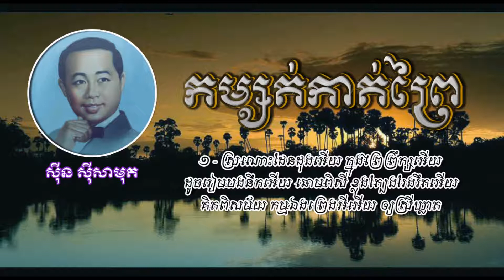កម្សត់កាត់ព្រៃ - ស៊ីន ស៊ីសាមុត - Komsot Kat Prey by Sinn Sisamouth